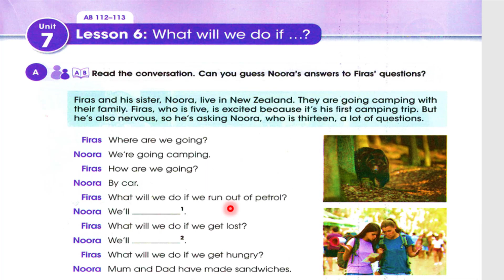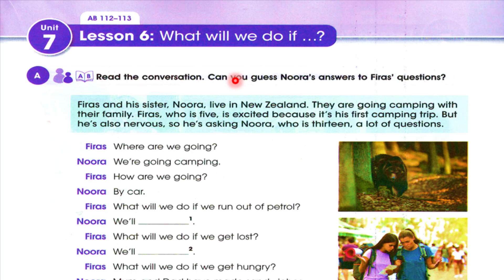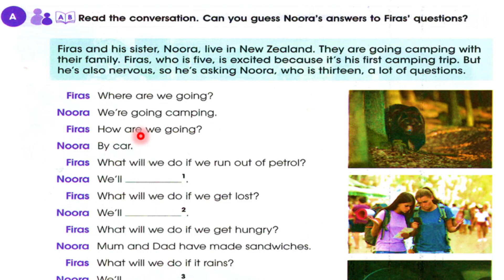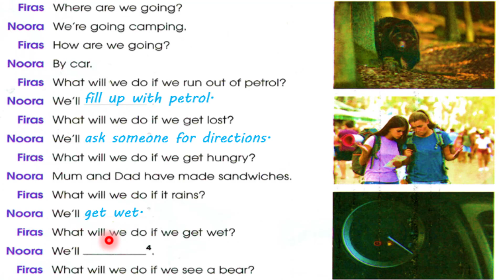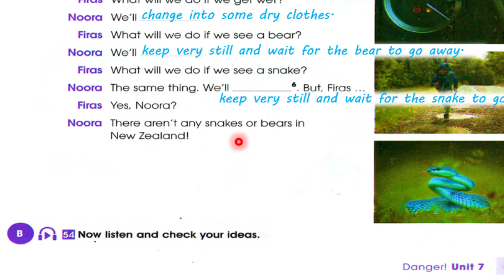صفحة 69 انكليزي اول متوسط 2023